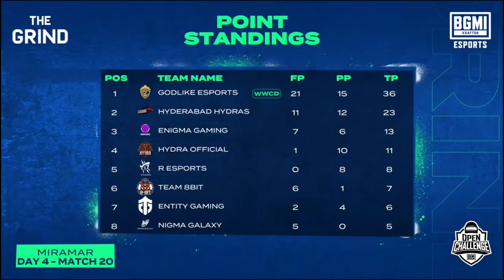GodL Jonathan on fire 🔥 in BMOC | 21 FINISHES WWCD | TEAM GodL 36 point in Miramar Match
Subsscribe for BATTLEGROUNDS MOBILE INDIA 2021, PUBG MOBILE, CLASH OF CLANS Games Related Contents Like Upcoming updates, Latest News, Events, Gameplay ,  Highlights eSports events.

►Keep Watching  👍Keep Supporting ❣️  E14 Electro Gaming YT